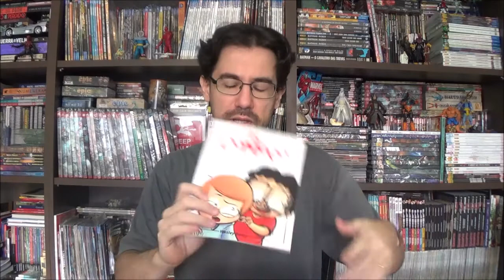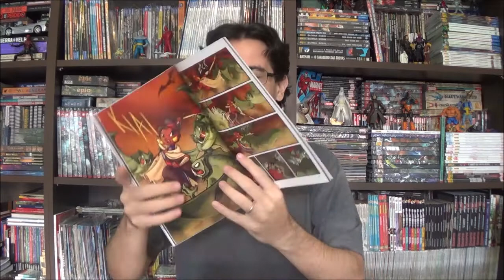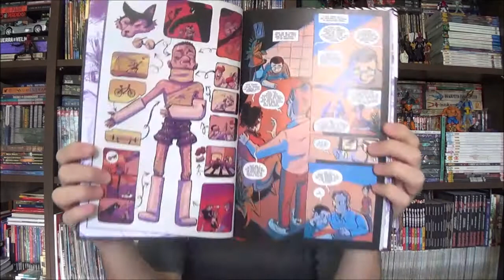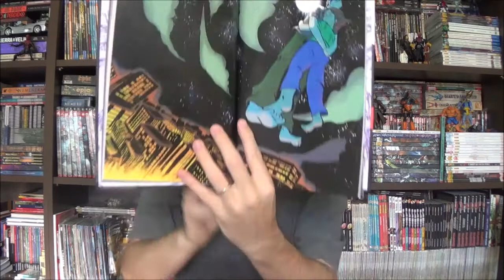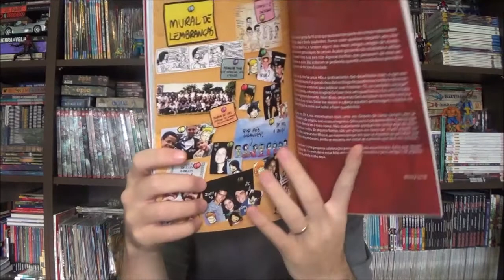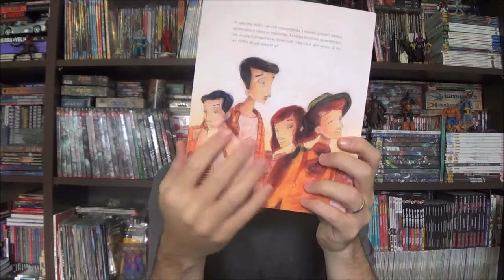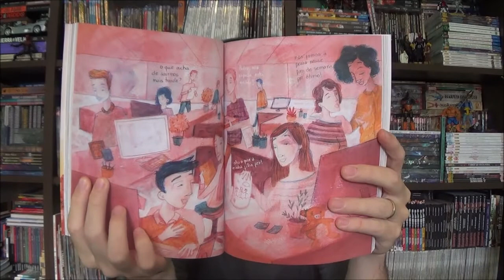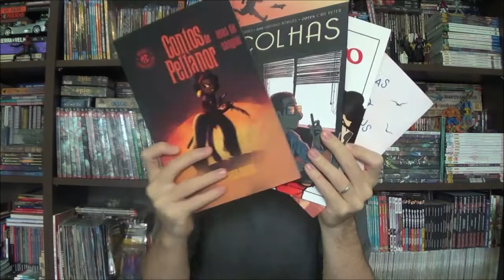Chapéu do Presto (S04E11) Quadrinhos Nacionais - parte 18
Bem-vindos a mais um Chapéu do Presto, nesse episódio quero apresentar algumas obras nacionais de quadrinhos, claro, naquela longa linha série de programas sobre as produções brasileiras. Desta vez com Contos de Pelanor, Escolhas, Um Começo e Onde as Gaivotas Fazem seus Ninhos.

00:01:10 Contos de Pelanor de Leonardo Maciel

00:04:20 Escolhas de Felipe Cagno, Gustavo Borges e Cris Peter

00:09:08 O Começo de Wesley Samp

00:11:50 Onde as Gaivotas fazem seus ninhos de Minna Miná
⚠ Link para compras na Amazon

Campinas - SP
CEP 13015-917